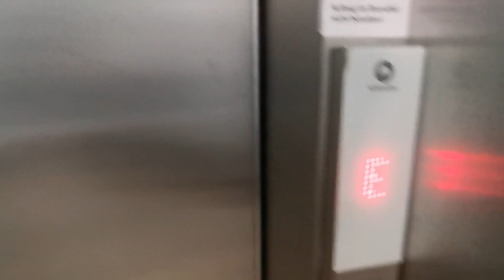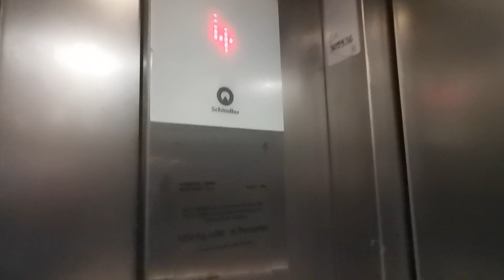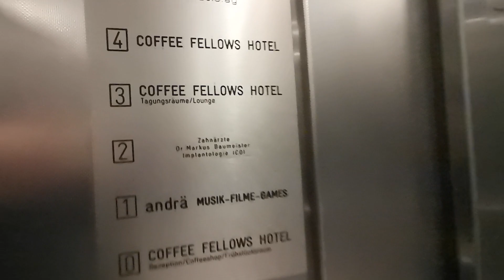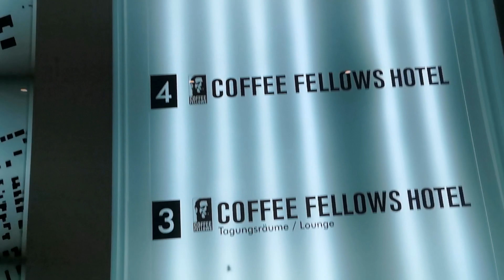1986 Schindler Aufzug (mod 2017 Schindler) in einem Ärzte- und Geschäftshaus in Dortmund.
Das könnte vielleicht ein R-Series gewesen sein. Die Modernisierung könnte vielleicht ein Schindler 3400 sein.
Aufnahme vom Donnerstag, den 22.12.22.